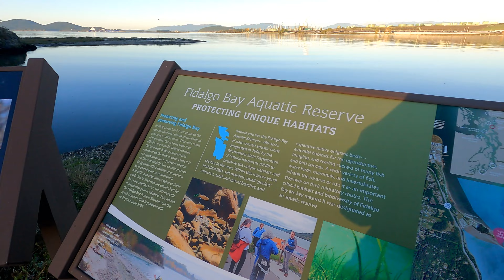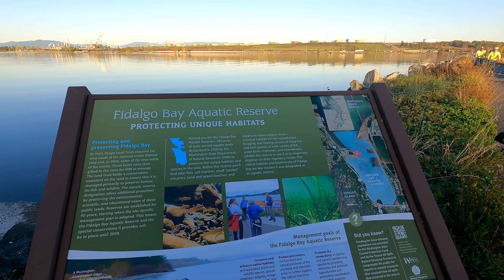狗爸和小雪球和Tiger仔的時光